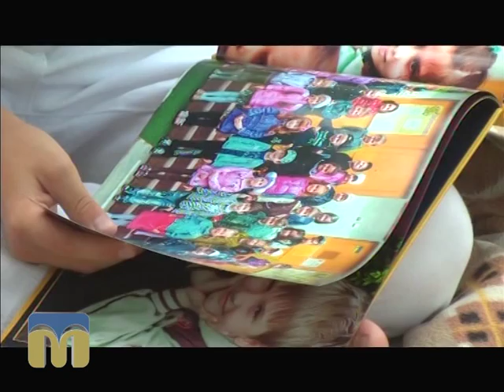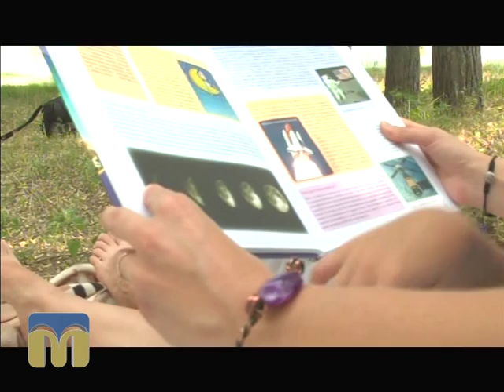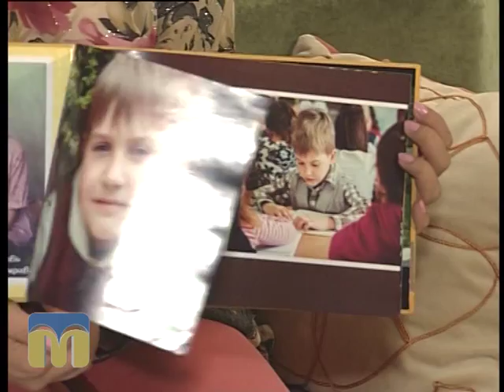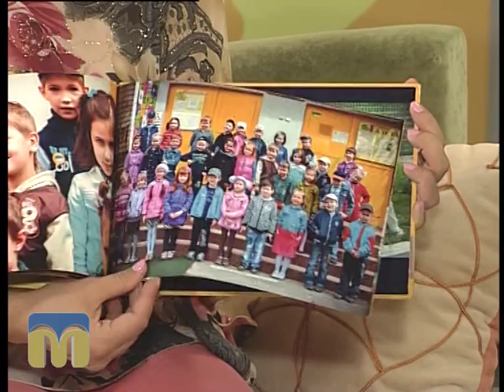Новий день 3.09.2015 Осіння фотосесія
Гостя — Юлія Бояріна, фотограф.
Ведучі — Ірина Федоровська, Ольга Руда.